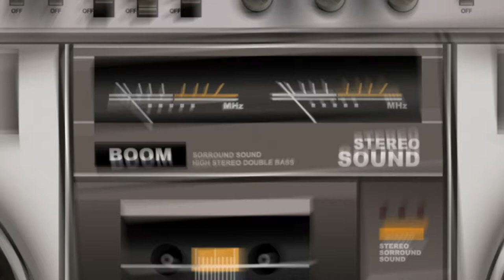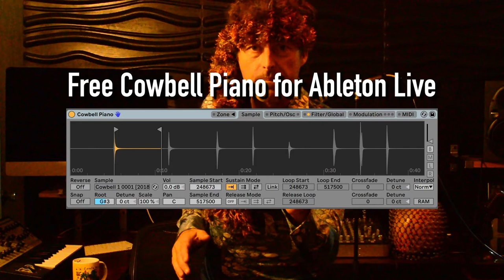More Cowbell Soundpack for Ableton Live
Download the free cowbell piano sampler instrument for Ableton Live
Products created by Vintage Sound Lab